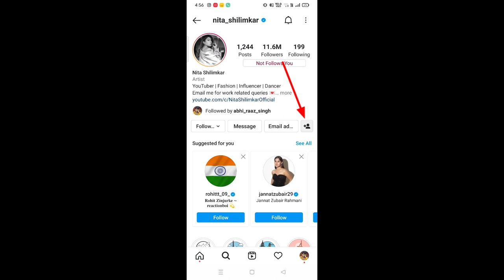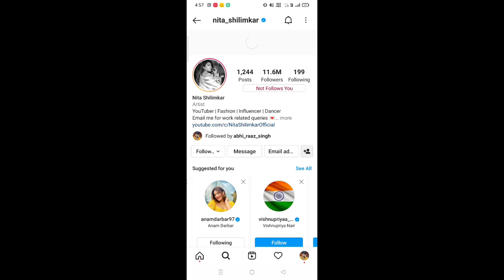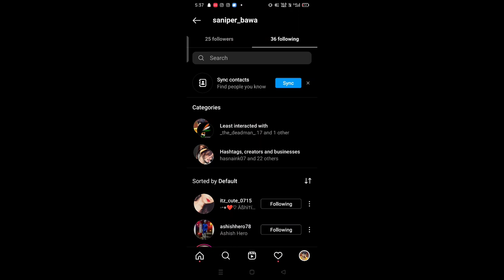Instagram per follower kaise badaye | How to get Instagram follower.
Instagram per follower kaise badaye | How to get Instagram follower  increase...

📁 Background & PNG 👉

My Background download Website 👉

ABHI RAA SINGH

1. instagram pe follower kaie badaye
2. intagram photo pe  like kaise  badaye
3. PicsArt photo editing
4. Lightroom photo editing
5. Autodesk photo editing
6. Snapseed photo editing
7. Editing Tutorial
8. Photo editing
9. photo editing
10. snapseed photo editing
11. editing
12. snapseed editing
13. picsart photo editing
14. skin smooth photo editing
15. photo editing app
16. photo editing apps
17. best photo editing
18. lightroom photo editing
19. photo
20. photo edit
21. new photo editing
22. picsart editing
23. online photo editing
24. photo editing online
25. oil pant photo editing
26. top photo editing apps
27. photo editing tutorial
28. oil paint photo editing
29. trending photo editing
30. photo editing snapseed